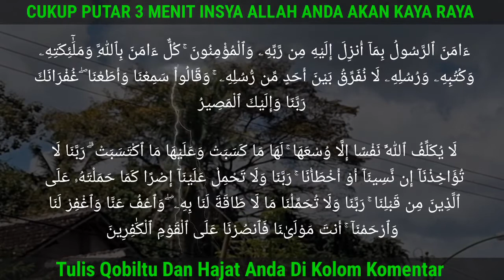KISAH NYATA!! Subhanallah Rutin Tiap Bulan Bisa Dapat 62M, Baca 1x Sebelum Tidur, doa kaya raya